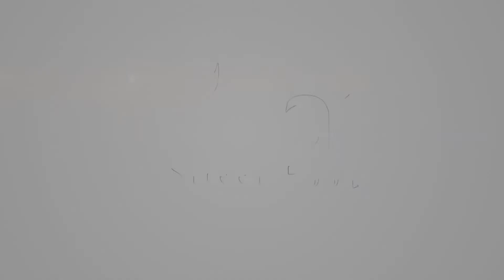Deep Fried Rice Flour With Pandan Flavour | Thai Street Food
Price : 5 Pieces = 20 THB